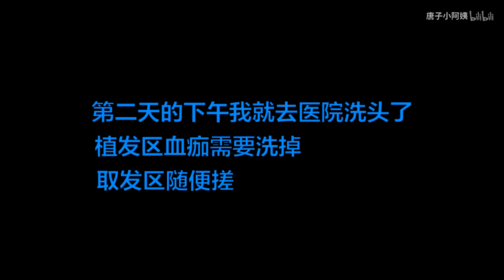【植髪強烈推薦】術後2-12天植髪全紀錄，禿頭受不了，植髪需謹慎！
禿頭博主植髪強烈推薦並科普植髪術後全過程，植髪術後2-12天恢復全紀錄。

雍禾植髮，始終聚焦于毛髮健康領域，先后成立了植髮醫院、植髮技術研究院、史云遜健髪中心、雍禾大學和哈髪達假髮研發生產中心，形成了集“治療、養護、植髮、假髮”于一體的一站式醫學毛髮管理服務體系。

51家直營連鎖分院，中信產業基金控股
200+位專業植髮醫生，資質齊全經驗豐富
1500+位術後服務人員，全程跟蹤照護

联系我们❤️

😍😍有關植髪的相關問題可以留言給我哦
歡迎大家一起來個訂閱鼓勵一下，愛你們❤️